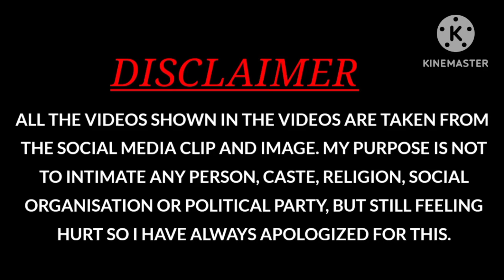हनुमान जी के पैर के नीचे शनि देव क्यों विराजमान है।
हनुमान जी के पैर के नीचे शनि देव क्यों विराजमान है। सारंगपुर हनुमान मंदिर

Sarangpur Hanuman Temple history
Hanuman and Shani Dev fight in Hindi
 Shani dev ki shadi
Hanuman ji Ki kahaniyan
 Who is more powerful Hanuman or Shani
 Hanuman Ji Ki Janam Katha
 Hanuman Ji ki kahani
Hanuman ji ki kathaye
 Sarangpur temple
Sarangpur Dharamshala booking
 Sarangpur Hanuman Mandir time
 Shani and Hanuman

कष्‍टभंजन हनुमानजी
सारंगपुर गुजरात
कैसे पहोंचे सारंगपुर,
 gujarat ancient temple
 saranpur gujarat
 story of sarangpur temple
sarangpur hanuman temple
 hanuman
सारंगपुर हनुमानजी की कहानी
 हनुमानजी के पौरों के नीचे स्त्री।
 क्यों ब्रह्मचारी थे हनुमानजी
कहा है कष्टभंजन मंदिर
जय श्रीराम
हनुमानजी का प्राचीन मंदिर
कौन थे कष्टभंजन हनुमान
महाबली हनुमान सारंगपुर हनुमानजी
गुजरात, हनुमानजी
where is kashtbhanjan hanumanji temple
 kashtbhanjan temple